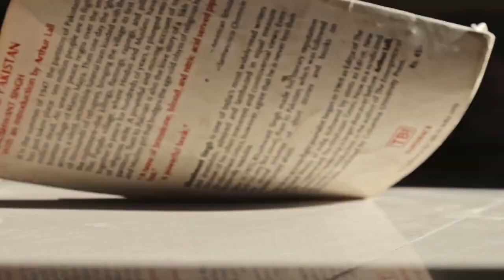Live On Books Trailer: "Lets Make A World Full Of Readers..."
Hey, we are a new channel based around reading books.
We live on what we love - books, and we love to talk about it. To read books, pick a book.